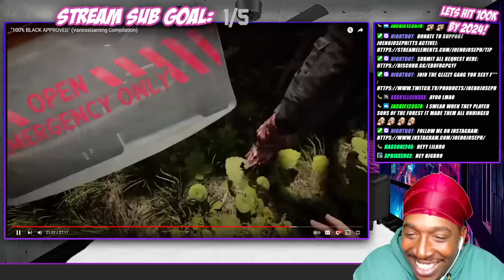Reaction To Vanossgaming Crew 100% Black Approved Compilation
OR KICK.COM/JOENOJOSEPH